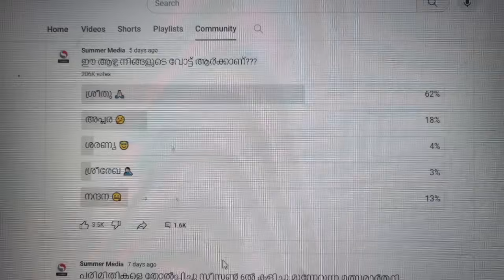ശ്രീരേഖ പുറത്തായി!!! Bigg Boss Malayalam season 6 Sree Rekha evicted